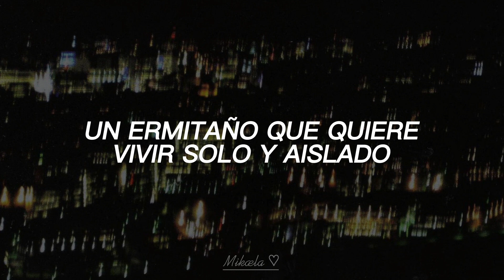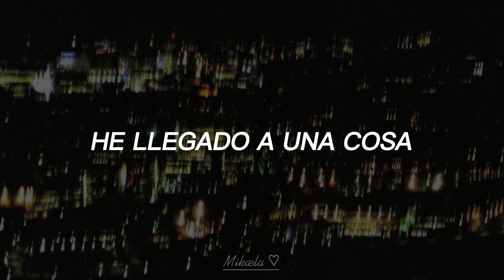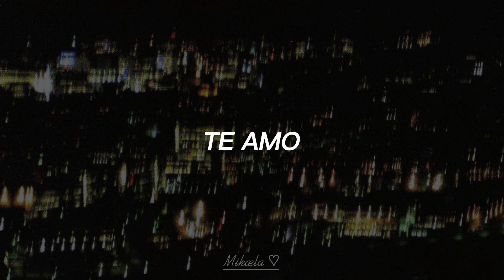I Love (to Hurt) You - Lifelover (Sub Español)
Canción: I Love (to Hurt) You
Banda: Lifelover
Álbum: Erotik
Año: 2007
ᨓᨓᨓᨓᨓᨓᨓᨓ
Letra:
Det blev för mycket igår,
Jag vill inte mer
Det enda jag ser nu är
Denna stengolvskalla stad,
Kärnan till dessa rader,
En institution för döende kött,
Glädjesteriliserad av apati,
Monoton dödsbringande betong

Mitt hjärta bankar genstridigt
Kväljningar uppstår vid rörelse
En själ färgad såsom aska
En stad, ett block av misär
Kontinuerligt elände

Jag älskar dig
ᨓᨓᨓᨓᨓᨓᨓᨓ